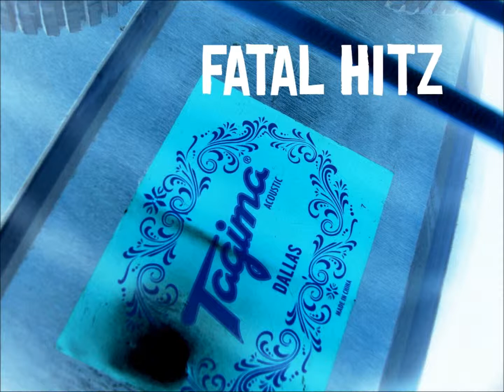The Shields - Fatal Hitz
"Baixe os Álbuns gratuitamente."